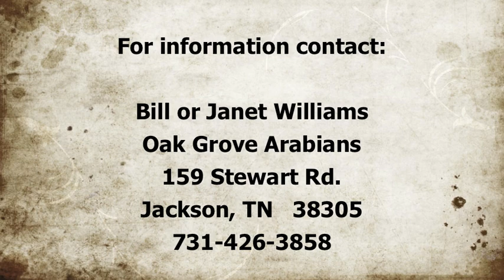**Sold** Absolute Comoshun - Arabian Bay Gelding Horse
Absolute Comoshun, 2005 purebred bay gelding

(Comoshun x Absolutlei)

Bill or Janet Williams
Oak Grove Arabians
159 Stewart Rd.